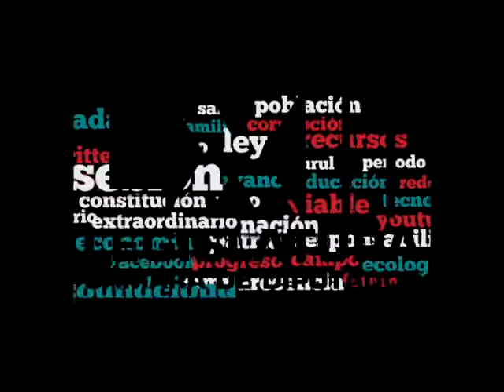Dip. Erik Juárez (PRD) - Iniciativa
La iniciativa del Dip. Erik Juárez Blanquet (PRD) tiene por objeto prohibir el matrimonio infantil.